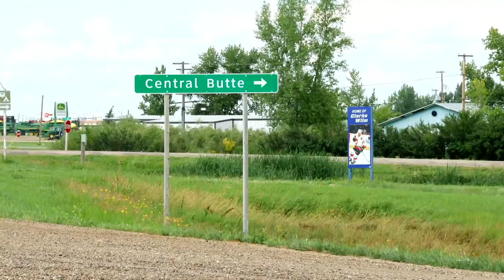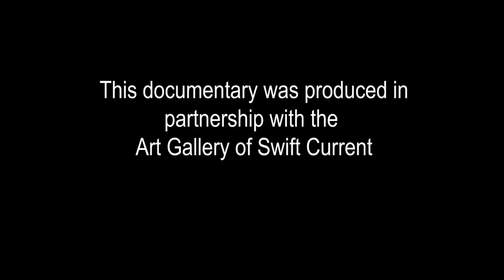Dreamland - An Artist's Perspective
A 10 minute documentary which introduces three artists living and working in south west Saskatchewan, Canada. After other lives and practices elsewhere these artists have moved to ideal circumstances in quiet relatively remote small villages. They have taken advantage of the inexpensive houses and deserted public building including a school and a curling rink to have studio and living spaces. From these ideal artist retreats they tell their stories share their beliefs and express their dreams. Included are Saskatchewan genre painter William F. Philpott of small town Central Butte, SK, the dreamscape painter Vlade Marasovic, and outsider artist C. George Poole, both located at the village of Admiral, SK. The three artists were brought together to present their artwork in the Summer Series 2014 exhibition project at the regional public Art Gallery of Swift Current. This documentary shows images of artist’s work, visits the homes and studios of the artist’s, and tours the exhibition at AGSC. Featured are interviews with the artists, input from AGSC Curator, Kim Houghtaling, and commentary from the artist’s agent and friend, art consultant Gordan Novak of Novak Graphics, Admiral, SK.